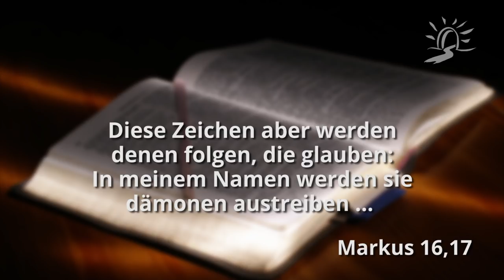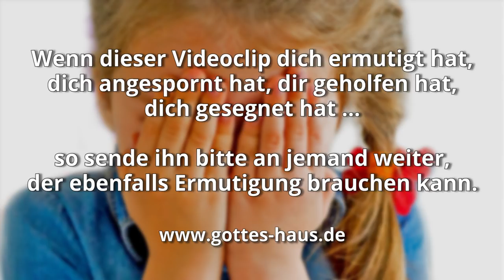„… da kam etwas Böses in mich hinein!“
Eine Frau, die wir kennen, erzählte uns eine Begebenheit, die sie mit ihrer viereinhalbjährigen Tochter erlebt hatte. Sie holte sie gerade mit dem Auto aus dem Kindergarten ab, als die Kleine plötzlich im Auto losschrie. Sie wütete, heulte und schlug um sich. Zuhause ließ sie sich nicht anfassen. Sie war völlig außer sich und ließ sich gar nicht beruhigen.
Die Mutter begann zu beten. Doch es dauerte mehrere Stunden, bis die Kleine zu ihr in den Arm kam und berichtete, was am Morgen im Kindergarten geschehen war.

Zur weiteren Beschäftigung sieh dir unser Video-Seminar an:
Können Christen dämonen haben?

Geht hin in die ganze Welt und predigt das Evangelium der ganzen Schöpfung! Wer gläubig geworden und getauft worden ist, wird errettet werden; wer aber ungläubig ist, wird verdammt werden.
Diese Zeichen aber werden denen folgen, die glauben:
In meinem Namen werden sie dämonen austreiben;
sie werden in neuen Sprachen  reden,
werden Schlangen aufheben,
und wenn sie etwas Tödliches trinken, wird es ihnen nicht schaden;
Schwachen werden sie die Hände auflegen, und sie werden sich wohl befinden.
Der Herr wurde nun, nachdem er mit ihnen geredet hatte, in den Himmel aufgenommen und setzte sich zur Rechten Gottes. Jene aber zogen aus und predigten überall, während der Herr mitwirkte und das Wort durch die darauf folgenden Zeichen bestätigte.
Markus 16,15-20